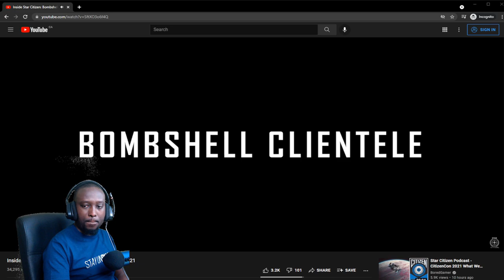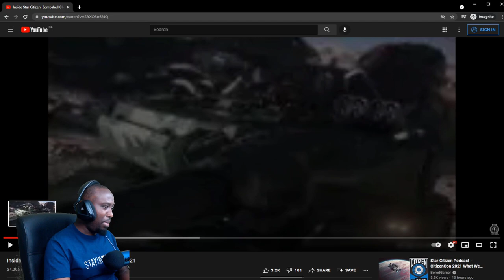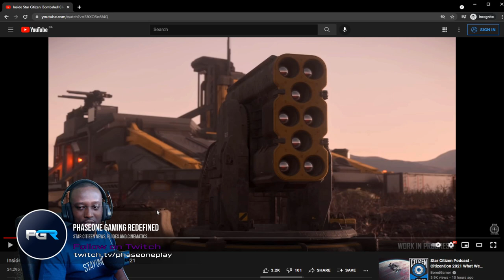Star Citizen 3.15 - The Implications of the Bombing Mechanic